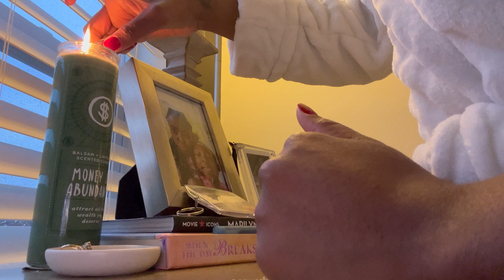VLOGMAS DAY 4: GOING TO MY SHOP, LASHES REFILL AND BUYING WEIGHT LOSE TEA.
WELCOME TO THE AM CUZO!

In today video ill be going to the shop to do a few clients and to get my lashes refill ( If you are every in the DMV come pass The Glow Bar and Lyons Beauty) I also brought some weight lose tea, let see how this go.

As always Zoe LUV YA!

*Let Do Business*
PR package: 3100 Ritchie Rd., District Height MD 20747